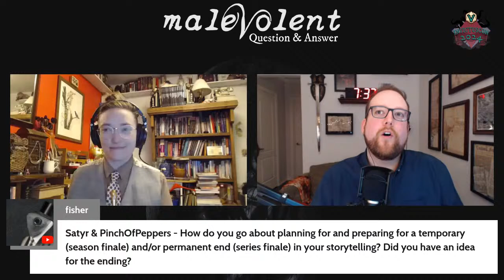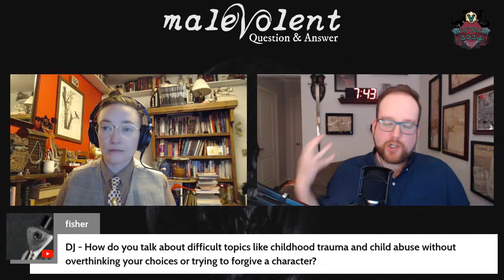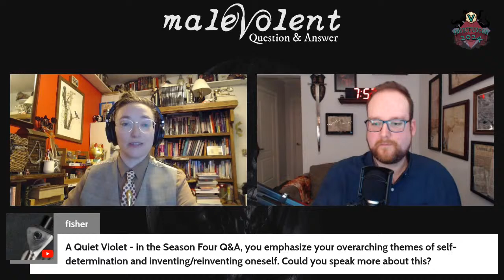Malevolent Q&A: 2024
Welcome to INVICTUSCON 2024 and another Malevolent Q&A!

Here Harlan will answer any and all questions (that he wants to) about Malevolent!

INVICTUSCON is back! Come hang out with friends and enjoy all the INVICTUSCON goodness. Every single year we've had an incredible time hanging out with the community, and from the feedback we've gotten it's NOT to be missed.

The INVICTUS Stream is hosted by Harlan & Jo Guthrie who enjoy gaming in all its forms. Over eight years ago INVICTUS was created so that regardless of distance we could still sit together around a virtual table and do what we love.

Our style may be unscripted, unorthodox and sometimes unfiltered but it's our vision and the way we play games together. So sit back, enjoy, have a lark or a laugh, grab a drink and play along as we continue to do our very best to entertain you.